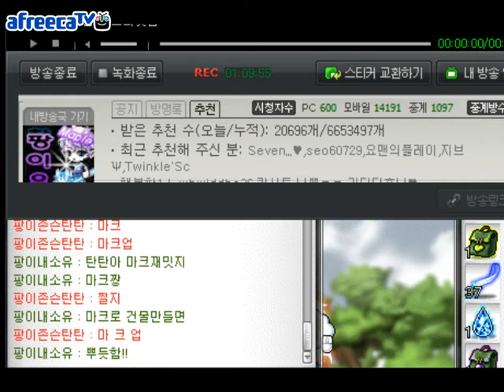[메이플스토리] BJ팡이요의 추억의요정의물병시즌1(2) maplestory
[20130120방송]